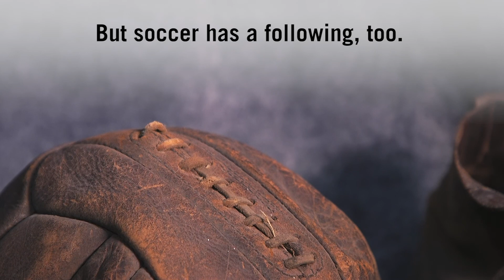IowaArtifact - Soccer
Soccer looks a lot flashier at this month’s FIFA Womens World Cup than it did 100 years ago, but the essentials are still the same. Ernest Johnson, who played for the long-gone Des Moines Vikings soccer team, laced up these leather cleats and kicked around this leather ball during the 1930s.